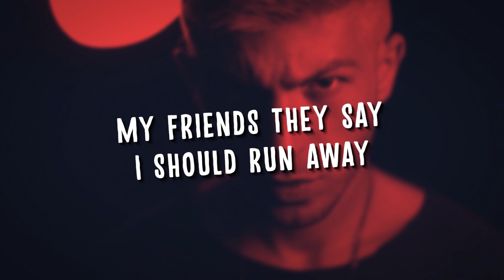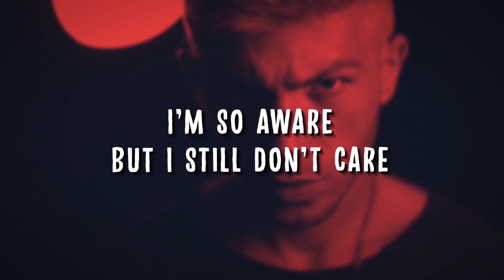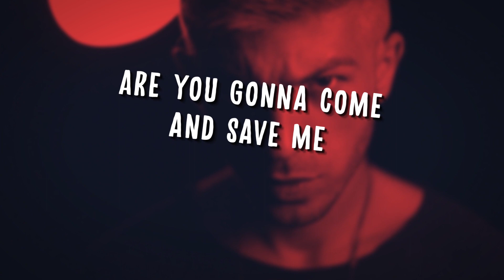Nico Collins - Hate Me (Lyrics)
🎧 Nico Collins - Hate Me

📷 Picture: NAME:
• LINK

You cut my breaks
Then kiss on my face
So where are you coming from?
Can't read the signs
So I draw the line then
You go and bend it some
The moment everything is dead
Your words they bring me back again
It's so insane the things we do in the name of love

My friends they say
I should run away
And change all my information
But I hold you close
So how could I go
When you are my destination
These thoughts they got me conflicted
But it's too late now I'm addicted

Got both feet on the edge
Are you gonna come and save me?
I'll take one final step
All you have to do is make me
If you ever walk away I won't think twice
I'll go bye bye bye
Even though that it hurts me baby
I'm in love with the way you hate me

You spike my drink
Then give me a wink
And pour me another cup
I'm so aware
But I still don't care
You already fucked me up
I know that I got a couple issues
But its fine, keep playing with my loose screws

Damn you always get your way
Guess it's written in your nature
You know everything to say
Just as long as I'm in danger
But I like when you take me under
It feels so good when I suffer

I know that I'm stupid I make a mistake
And repeat it a million times
But it's better to see your familiar face
Even though it's been killing my mind
The pain and the evil it's bad for my brain
But it's beautiful here in my eyes

If you ever leave me no it ain't no lie
I'll end my life
Cuz even though that it hurts me baby